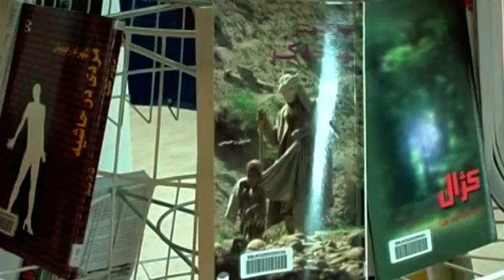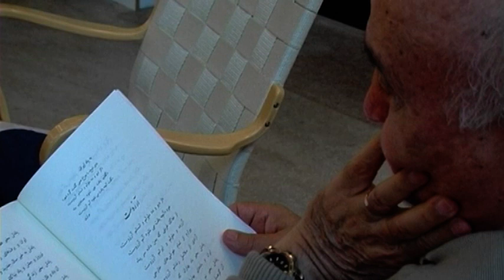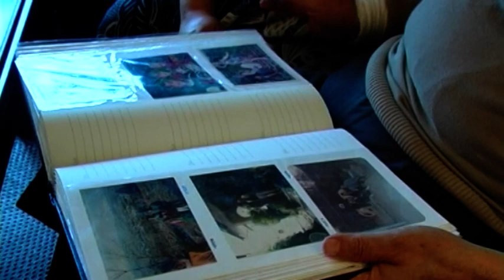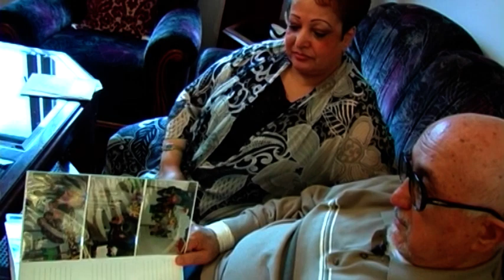AKRAM OSMAN a Documentry by Homayun Morowat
Morowat Film Documentry film obout Akram Osman  فلم مستند در مورد اکرم عثمان تنها صداست که میماند کارگردان: همایون مروت
گوشه هایی از زندگی شخصی و کاری نویسنده ی صاحب سبک،  روایتگر کاکه های  کابل، داکتر اکرم عثمان